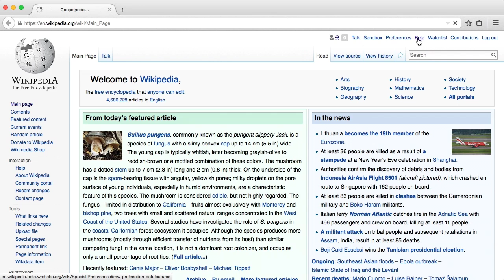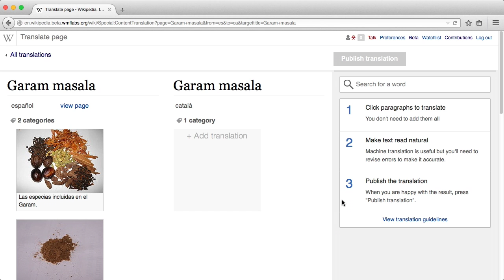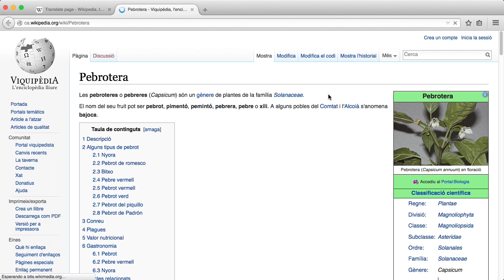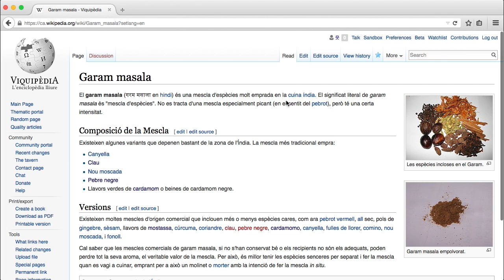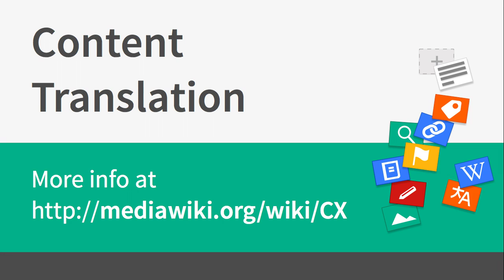Introducció a Content Translation: tradueix un article de Viquipedia en 3 minuts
Tutorial sobre Content Translation: Tradueix articles de Viquipedia.
Disponible en Viquipedia per a català, danès, espanyol, esperanto, indonesi, malai, noruec (bokmål) i portuguès (i prompte en moltes més).